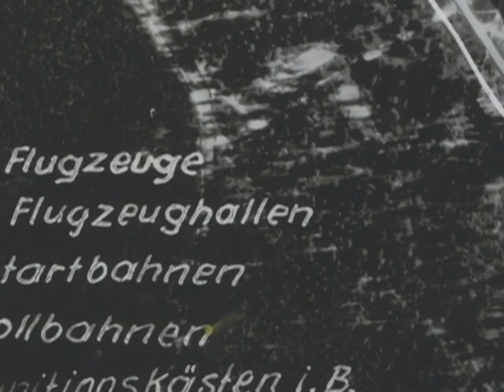Białystok. Lotnisko Krywlany 1941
Białystok miał lotnisko przed 1939, miał lotnisko za sowietów (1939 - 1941); miał lotnisko podczas okupacji niemieckiej (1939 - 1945). Dziś, trzykrotnie większe miasto, po 70 latach od zakończenia wojny nie ma żadnego lotniska. Polecam mój artykuł LOTNISIO